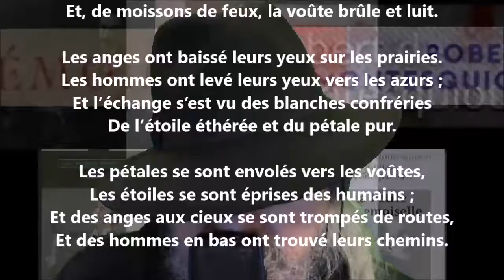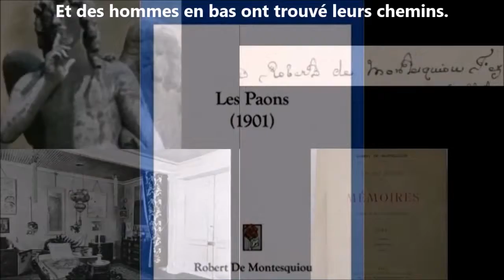Lucifers - Robert de Montesquiou lu par Yvon Jean